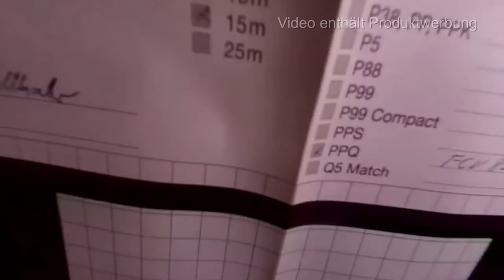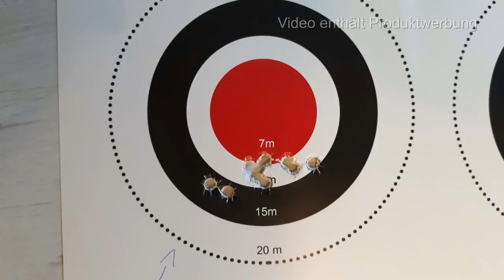gunvlog - Walther PPQ M2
Die Shooters Corner aus Butzbach hat mir hier eine Walther PPQ M2 für ein Review und für ein paar Schuss bereitgestellt.

Viel Spaß!

Waffenpflegeprodukte Onlinekatalog der Fa. Niebling

3M Peltor LEP100-EU

3M Peltor ProTac Hunter

3M Peltor SportTac

3M Peltor HY80S-EU Gelring für Pletor SportTac

3M Peltor Optime III

3M Peltor X5A

3M Peltor ProTac III Shooter

3M Peltor Tactical XP

3M Peltor Bulls Eye

3M Peltor X4A

3M Combat Arms E-A-R Fit

3M Maxim Ballistic Set

3M Maxim Ballistic (Transparent)

3M Maxim Ballistic (bronze)

3M Maxim Ballistic (gelb)

3M Maxim Ballistic Band2 Brillenband

3M Schutzbrille SF403AF

3M Schutzbrille SF203AF

3M Schutzbrille SF201AF

Cytac Waffenzubehör